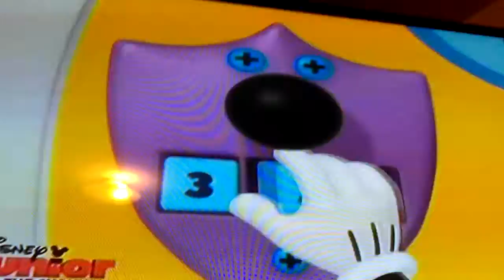Zahir saying funny face sad